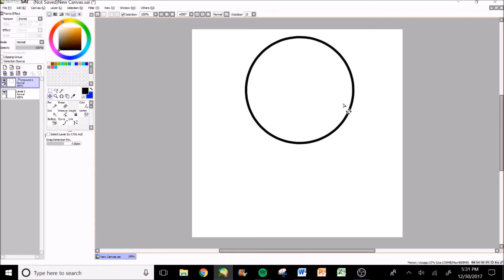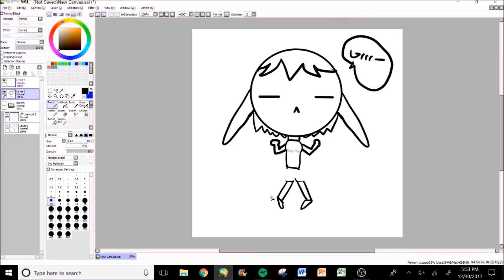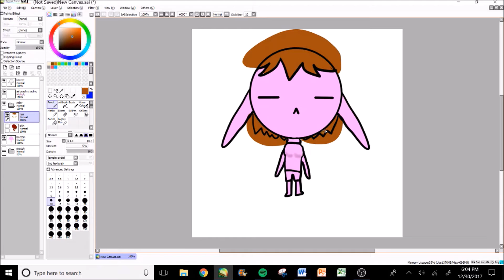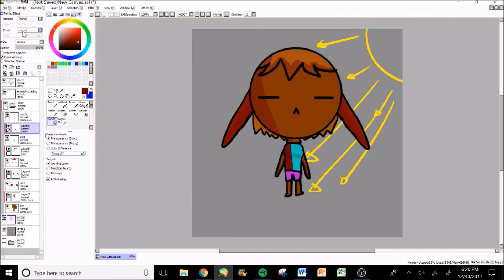Drawing Poses (and Indecisiveness)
Welcome to the Description Box! Open me for info. ❤ ❤ ❤

Drawn Using: Paint Tool Sai
Recorded using: OBS Studio
Edited Using: Windows Movie Maker